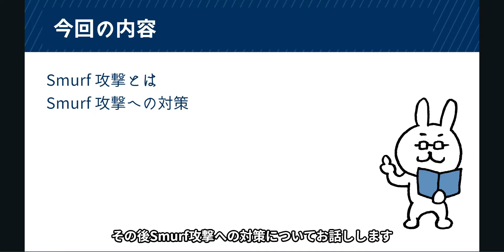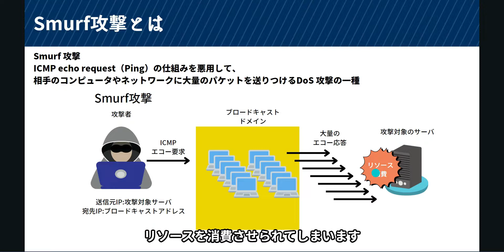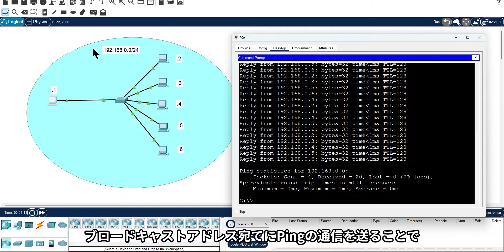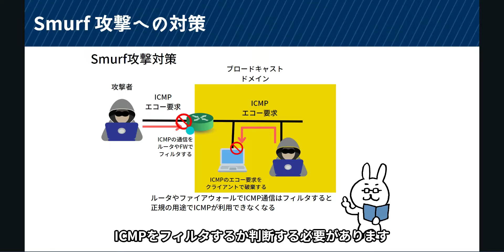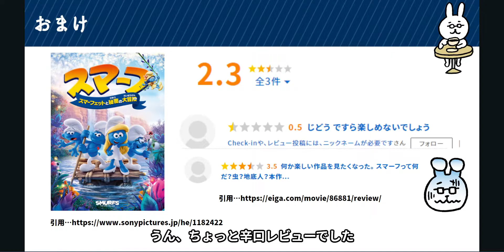#71【サクッと学べる支援士対策】Smurf攻撃